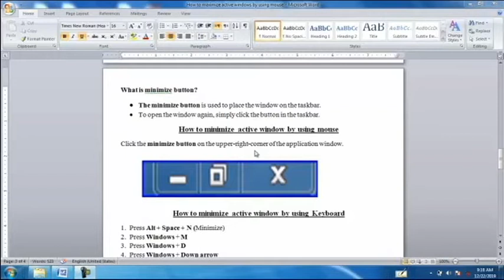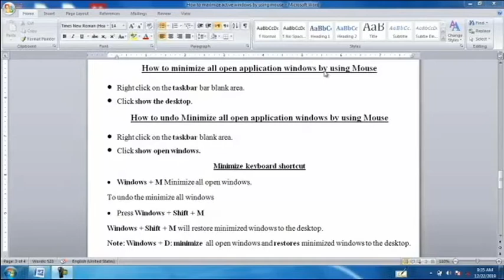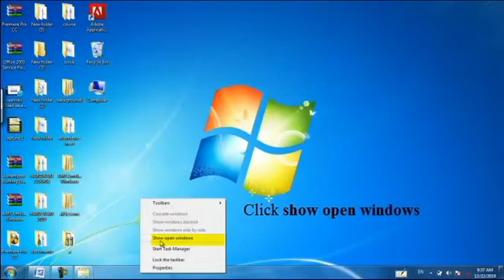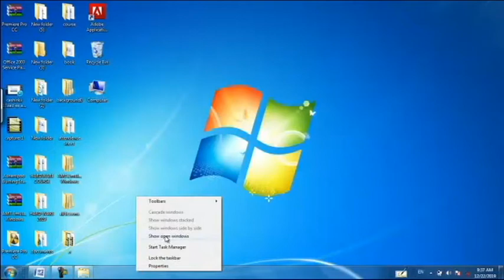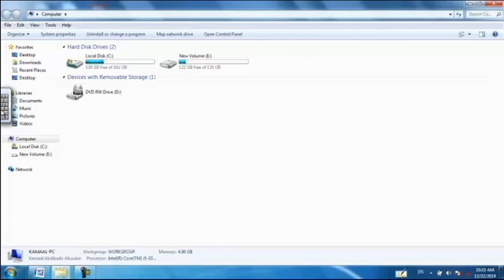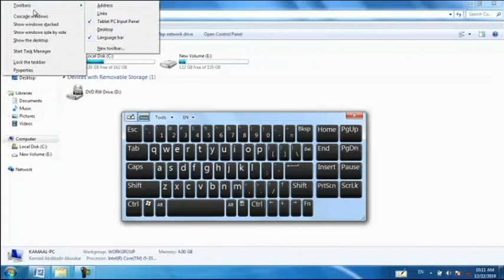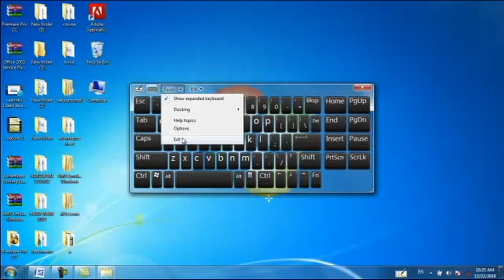Aas aaska Kumbuyuuterka Casharka 15aad